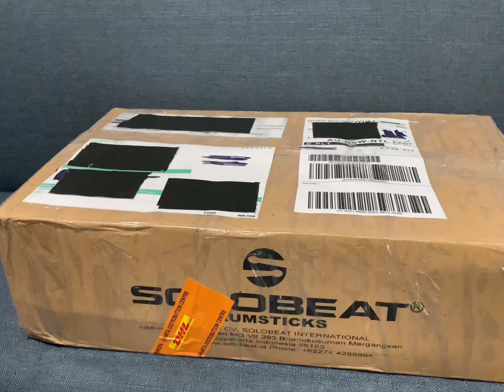Solobeat Endorsement - Unboxing Video - 3rd January 2022